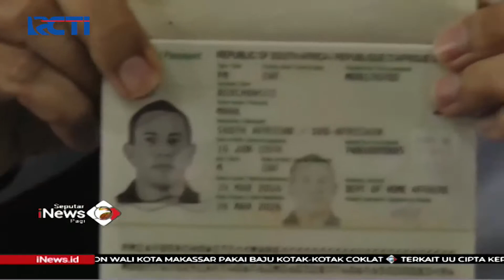WNA Coba Suap Petugas Imigrasi di Magelang, Jateng- SIP 10/11